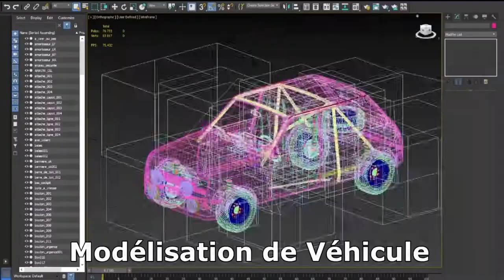CIRCUIT DES ÉCUYERS